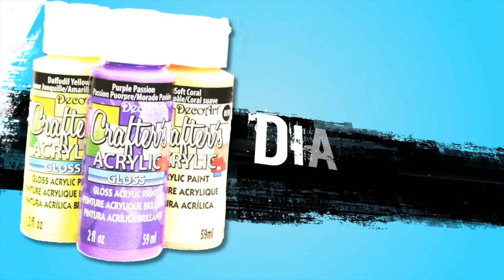DIY Moonlight Secret Bottle Boxes | DecoArt®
Create your own decorated bottles for storing secret messages, trinkets, and more.